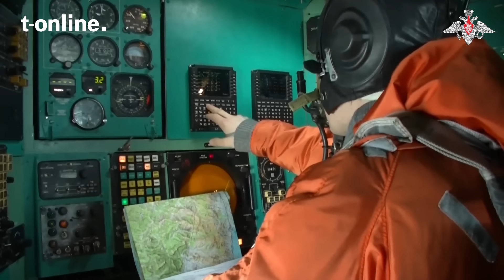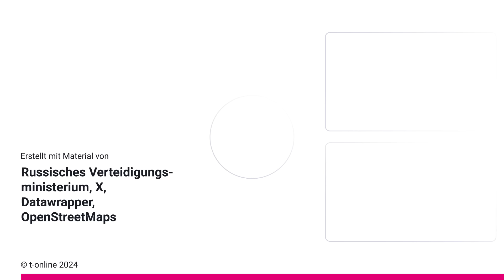US-Kampfjets entdecken russische Bomber über der Arktis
US-Kampfjets sind bei Alaska russischen Bomber sehr nahegekommen. Das russische Verteidigungsministerium hatte Aufnahmen von der Aktion veröffentlicht, die als Machtdemonstration gewertet werden kann.